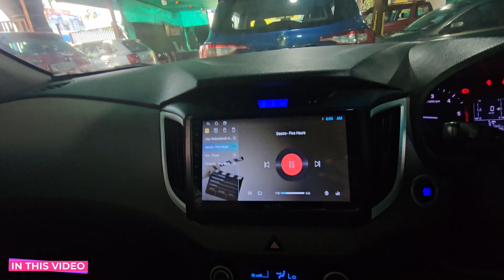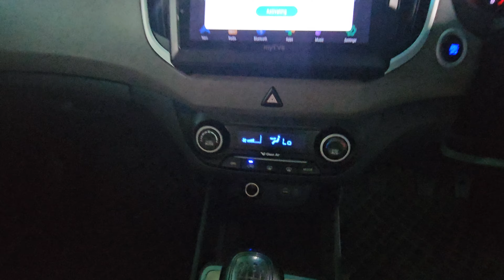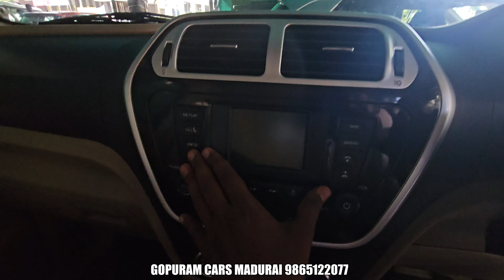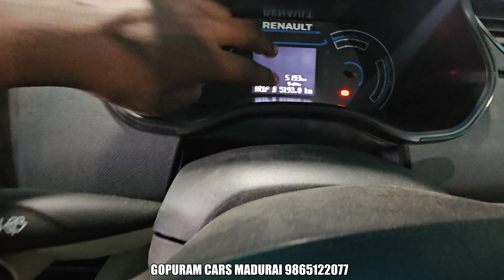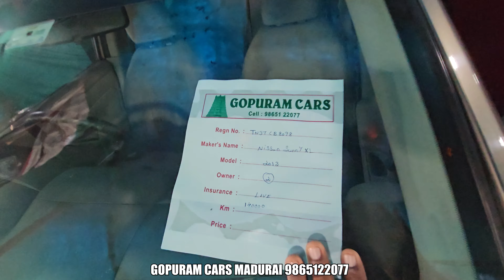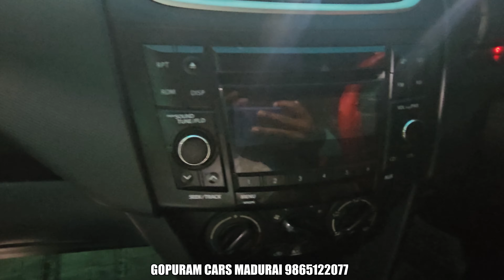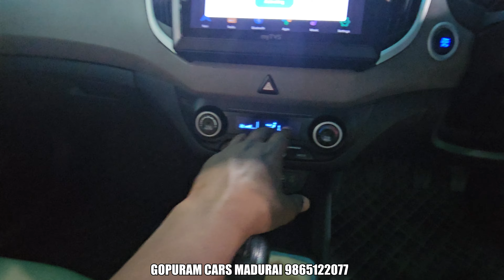🎉🎉 தீபாவளி ஆஃபர் 🎉🎉 எல்லா கார்களும் மிகக் குறைவான விலையில் XUV | SCORPIO | SWIFT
உங்களின் பொருட்கள், கார்கள் அல்லது இதர பொருட்களை விற்பனை செய்ய தொடர்பு கொள்ளவும்